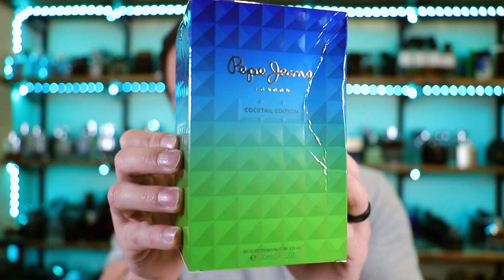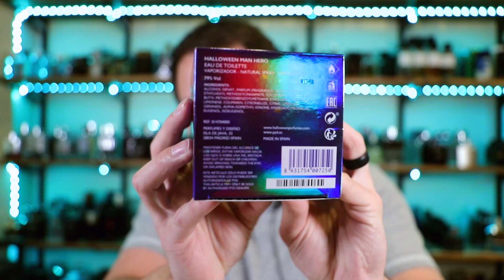Halloween Man Hero FIRST IMPRESSIONS | New CHEAP Hype Beast? + Pepe Jeans Cocktail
Hey friends, today I'm unboxing and giving first impressions of Halloween Man Hero and Pepe Jeans Cocktail.  Both were cheap and affordable, are both great smelling summer fragrances too?  I bought these at Labelle Perfumes but both are sold out as of this video.